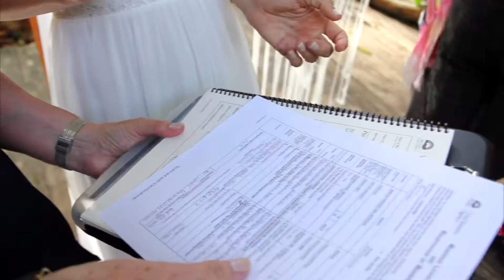North Squamish Wedding 🤍